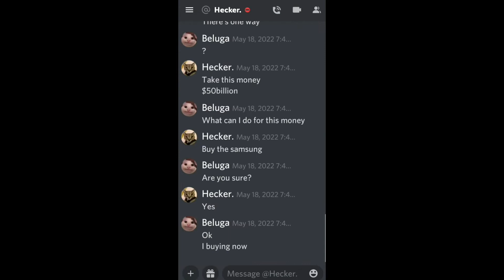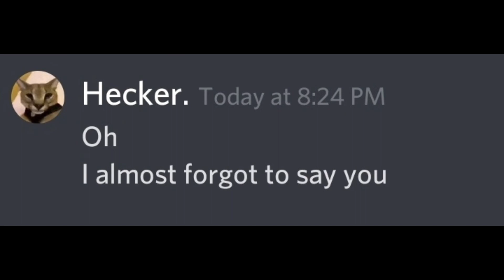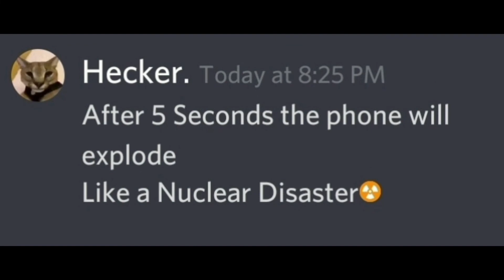When Your Phone Is At 15%